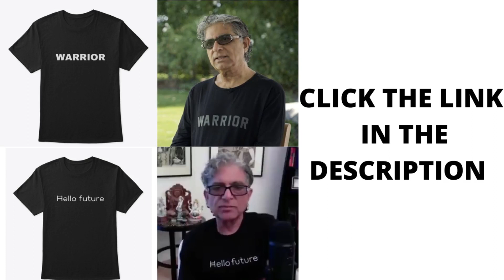Day 11 | Energy of Attraction | 21 Day Meditation | Manifesting Your Best Life | Deepak & Oprah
Are you ready to create the life you’ve always wanted? Anything you can imagine or desire is available to you, right here and now. Join Oprah & Deepak for Energy of Attraction – Manifesting Your Best Life, and learn the secrets to effortlessly turning your dreams into reality. Discover keys to:

Harnessing the power of attention to manifest your deepest desires
Tapping into your true power to co-create with the universe
Mastering the art of desire to actualize your dreams for yourself and others
Letting go of constricting beliefs to embrace all possibilities for success
Beautiful soundscapes harmonize with Oprah & Deepak’s daily message, mantra-based meditations, and centering thoughts. All the love, success, and happiness you desire can be yours with Energy of Attraction!